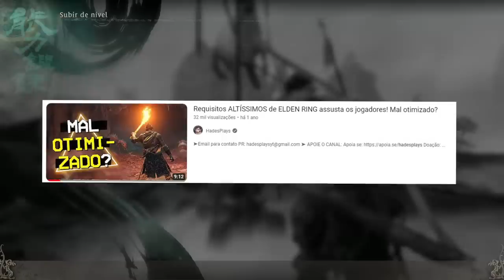Wo Long está sendo ODIAD0 pelos JOGADORES! O que ta acontecendo?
Os problemas do Wo Long estão piores do que eu imaginava...

➤ PSN: hadessama94